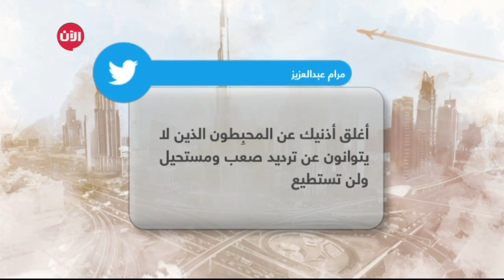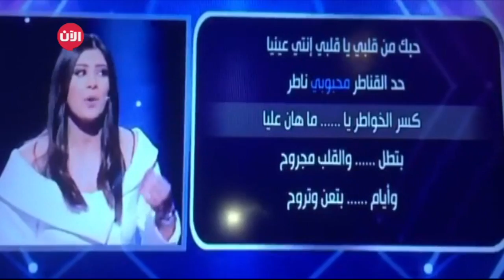الاعلامية نادين خماش تتحدث عن حياتها الزوجية والعملية | نون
حلُمت بالتميز.. تألقت.. فنجحت ... كسرت تلك الصورة النمطية لمذيع الاخبار، وقدمت نموذجا للشباب القادر على فعل الكثير .. حتى وان كانوا في بداية مشوارهم العملي.

‎الاعلامية الفلسطينية نادين خماش .. من مدينة القدس ... مذيعة قناة العربية ... صاحبة الظهور المميز والحضور اللافت... أنهت عام 2010 دراستها الجامعية... بدأت مسيرتها الاعلامية في السنة الاولى من دراستها، وعملت في احدى اذاعات مدينة رام الله، لمدة ثلاث سنوات .

‎توجهت نادين بعد ذلك الى مدينة دبي وتدربت في قناة العربية، وخلال تقديم أحد المواجز الإخبارية في التدريب أُعجب الجميع بصوتها وأدائها السليم أمام الشاشة، فتم اختيارها للعمل بالقناة.

‎ لتصبح بذلك أصغر مذيعة تقدم نشرات إخبارية  و بعد فترة وجيزة أصبحت أحد أهم الوجوه الإخبارية في العربية، والأكثر انتشارًا بين الجمهور نظرًا لجمالها ومهنيتها في آنٍ واحد...  تزوجت من زميلها في القناة، الإعلامي بديع يونس، ورزقت منه بطفلين ... ناجي و نديم .

تتنوع هواياتها ما بين رياضة الكاراتية الى جانب كتابتها للخواطر والشعر، والعزف والغناء.